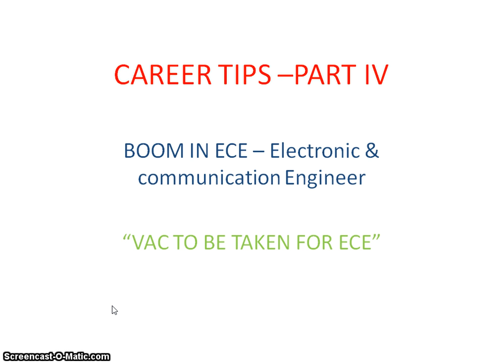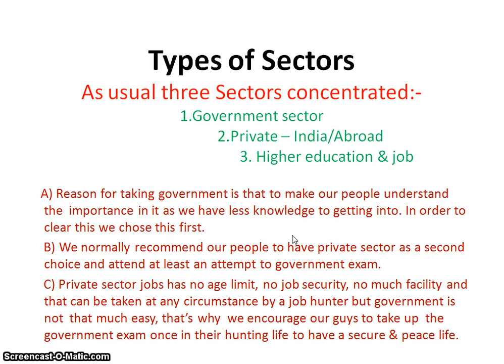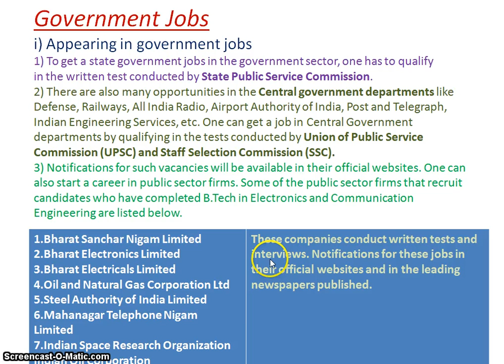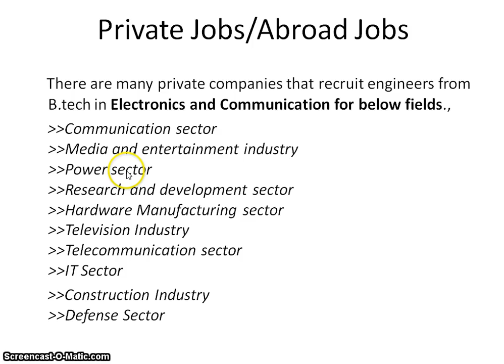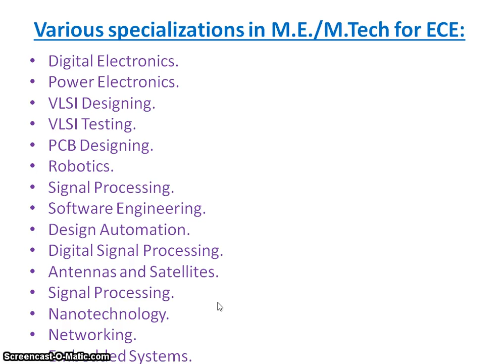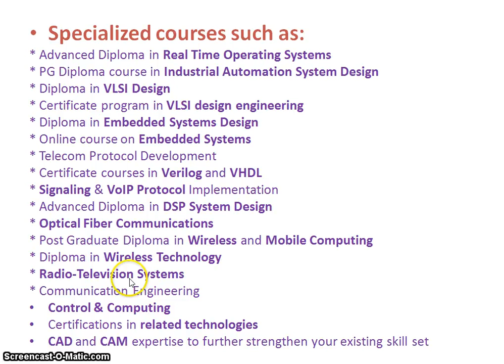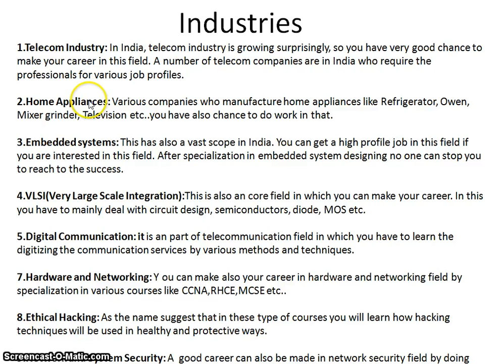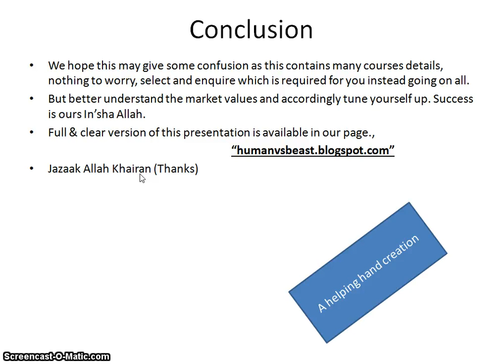Career tips IV ECE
A guide on courses available for ECE engineering.